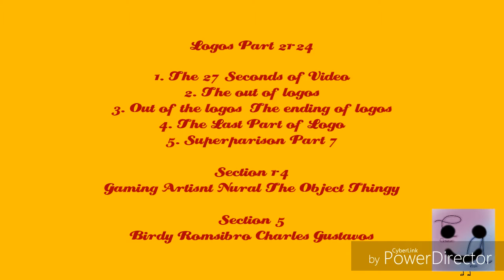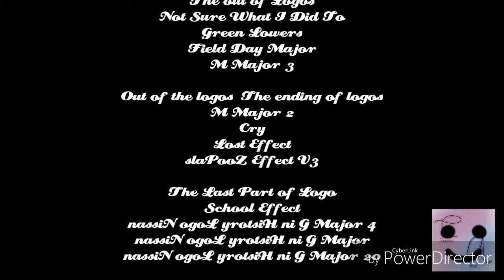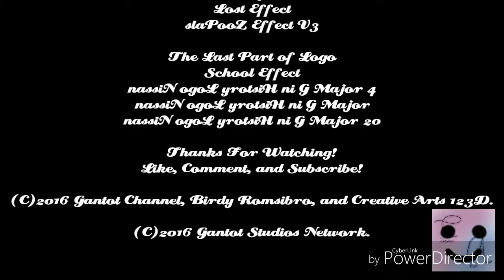Video Everything Episode 25-28 | Part 7 | Season 1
I trying the new video editor using Cyberlink PowerDirector on my Android Device.

Hello comrades!

I'm making a video of Gantot Channel and Birdy Romsibro on YouTube. This video will credit to Gaming Artisnt Nural The Object Thingy and Birdy Romsibro Charles Gustavos. Here there are four videos of Gantot Channel and one video of Birdy Romsibro that have been found on YouTube.

Warning, for me to make a video editor from Android devices, please note:
1. I always use KineMaster or Cyberlink PowerDirector (If try)
2. If you have never used the Film Studio, this application may occur stalled.
3. To use the Photo Grid, this video is not available in HD versions.

Next: Video Everything Episode 29-32 | Part 8 | Season 1

WARNING: IN EPISODE 5 - 28, THIS VIDEOS IS FEATURE OF LOGOS AND GET THE LAST PART OF LOGOS EVERYTHING.